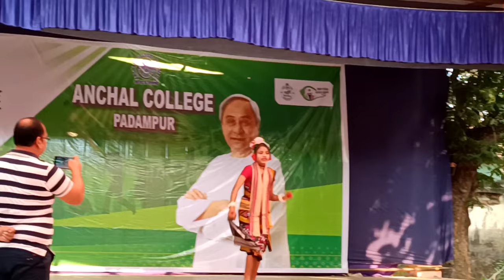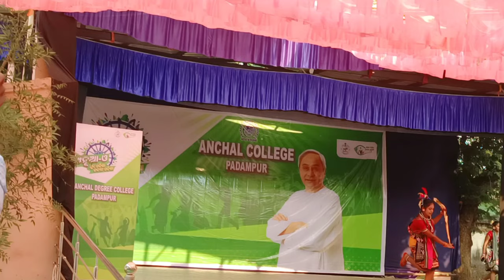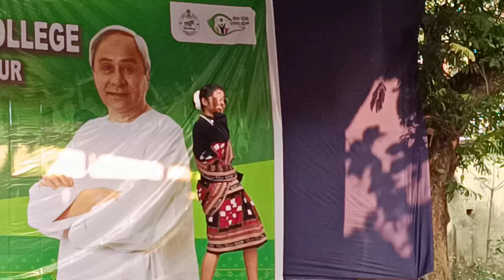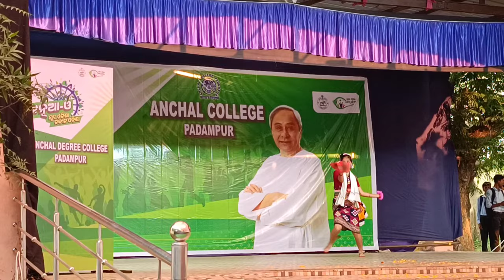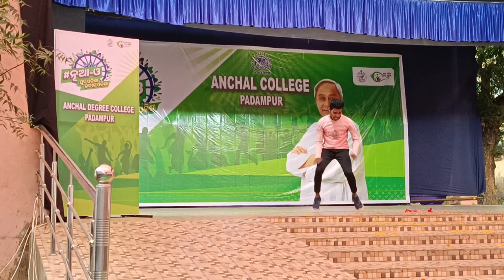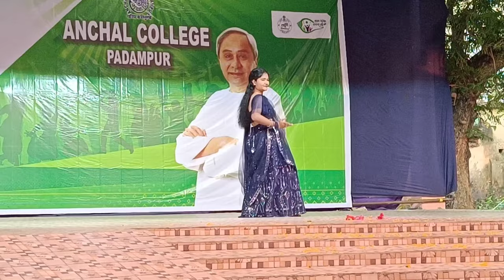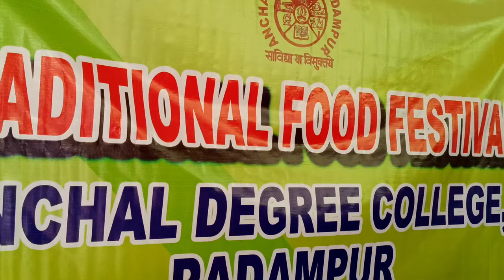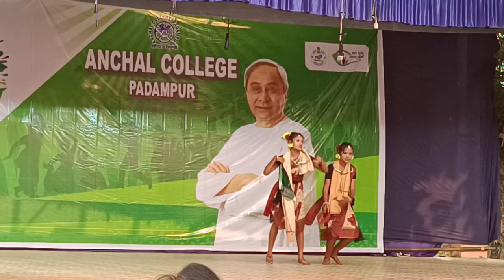Anchal College Welcome 🎉( Dance Competition 🧑‍🤝‍🧑 Fashion Show 😜 Food Festival 😋 Drama 😎 )padampur